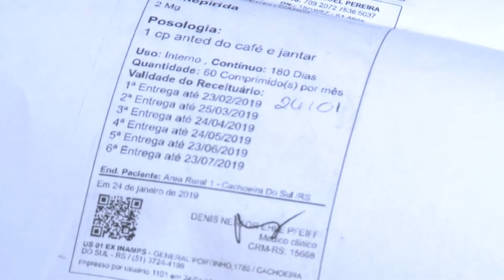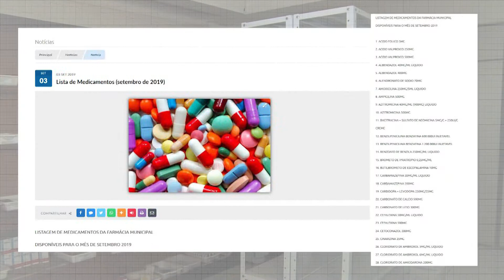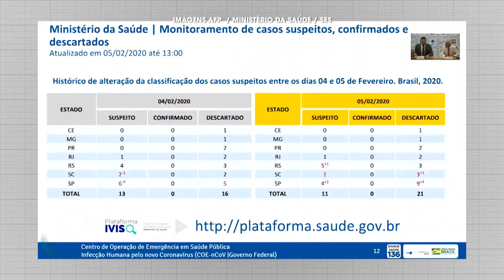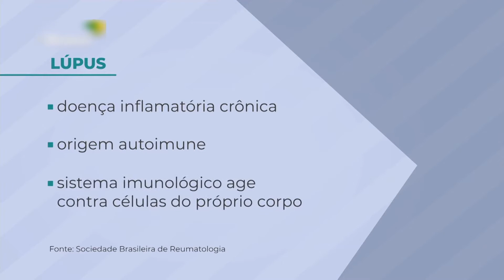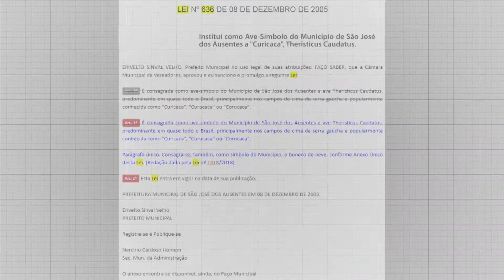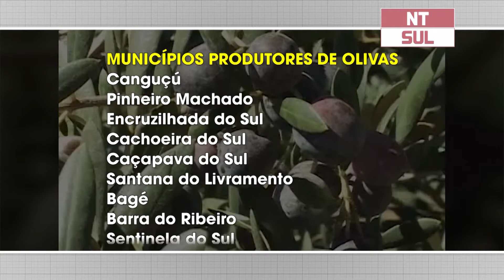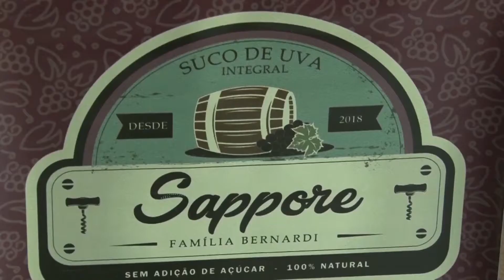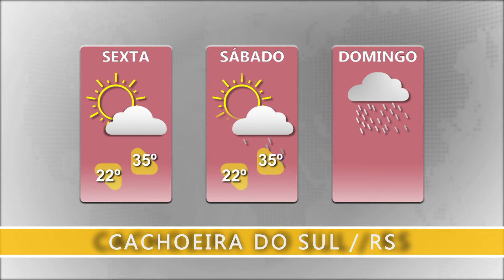JORNAL NTSUL COMPLETO: 07/02/2020